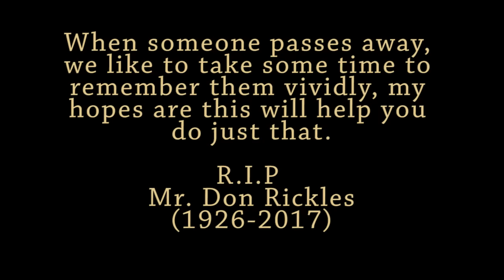Don Rickles - It's An Honor To Be Insulted By Him - 10/13 Visits In Chronological Order [A Tribute]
Here goes the man,  Don Rickles, Aka, Mr. Warmth.

I don't care about your ill feelings towards the man, it's too soon for criticism, save those for later, if you have nothing good to say, dont comment. I will delete them. Come back in a month if you have criticism.

Excluded the music from the intro for this one.

Thanks Michael for the suggestion, hope you like this.